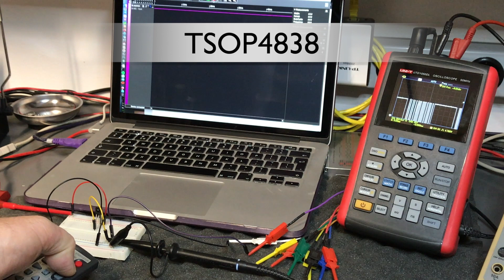Afstandsbediening met infrarood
Experimenten met de TSOP4838 infrarood ontvanger